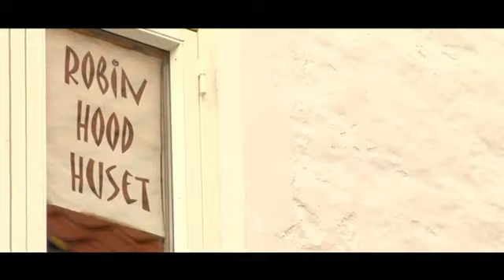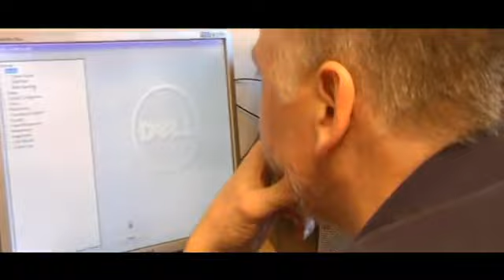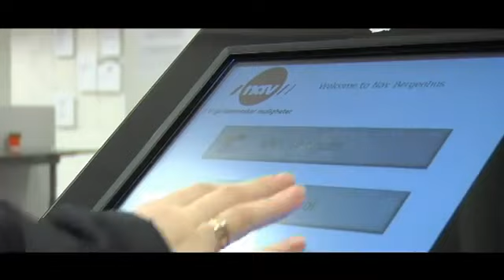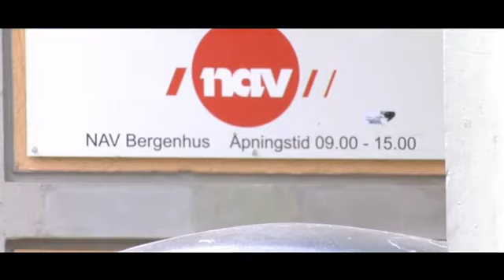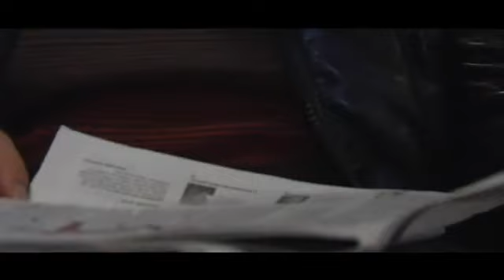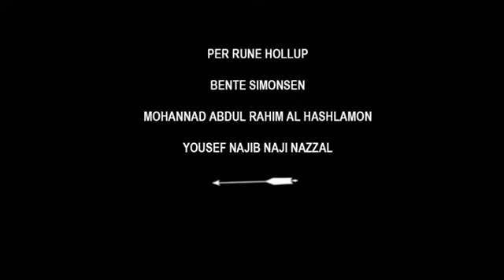A short documentary.